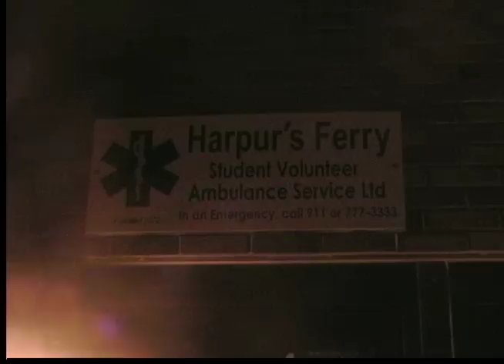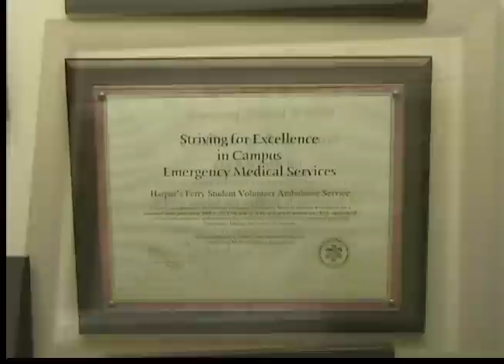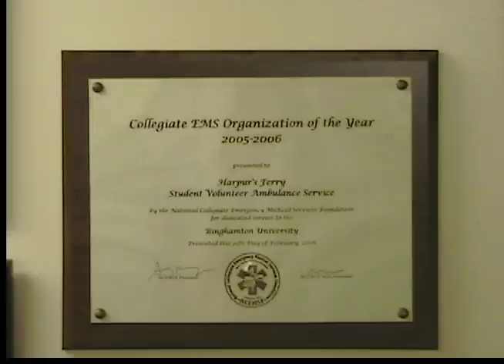Pipe Dream takes a ride with Harpur's Ferry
Pipe Dream goes for a ride-along with Harpur's Ferry, Binghamton's student-run ambulance service.